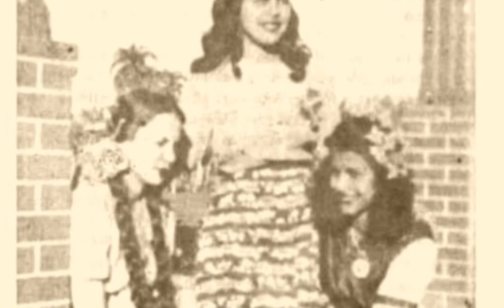Hermanas mirabal: Canción la tierra escrita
hoy se conmemora el día internacional de la no violencia contra la mujer
, por eso decidí hacer este video, inspirándome en el video de rowland michaud.